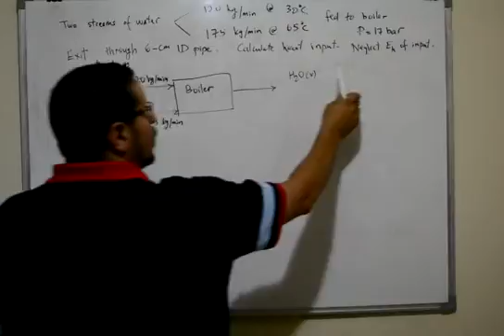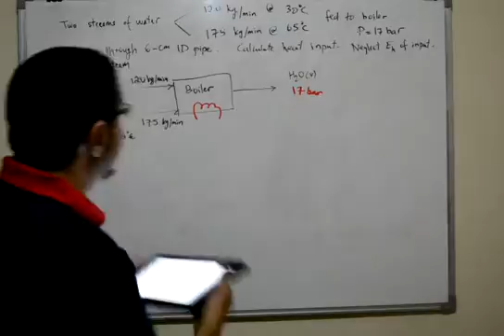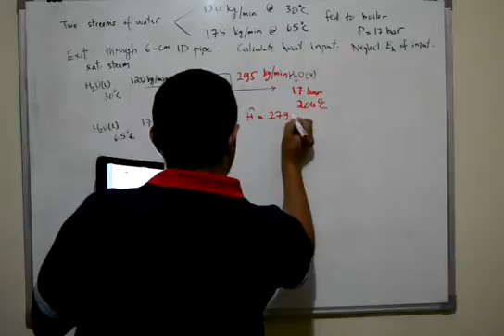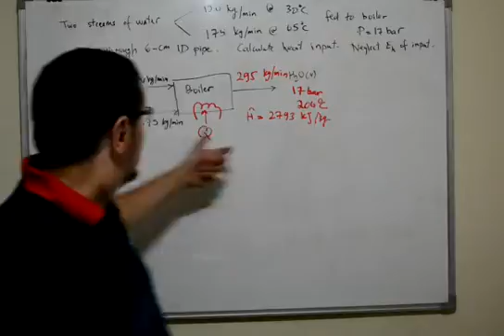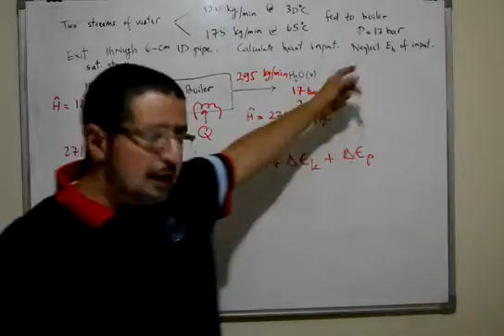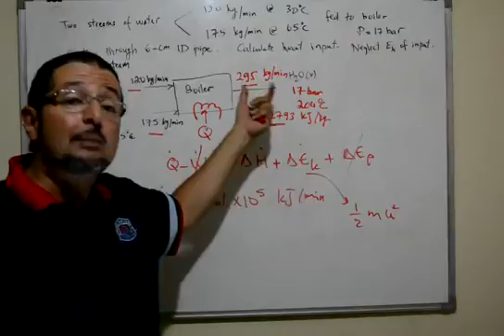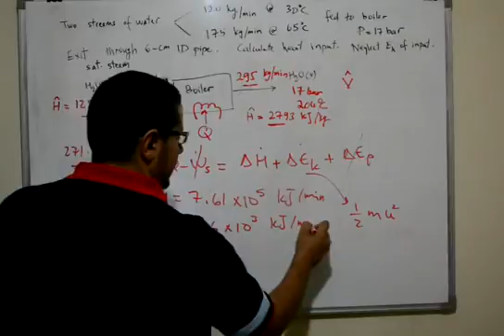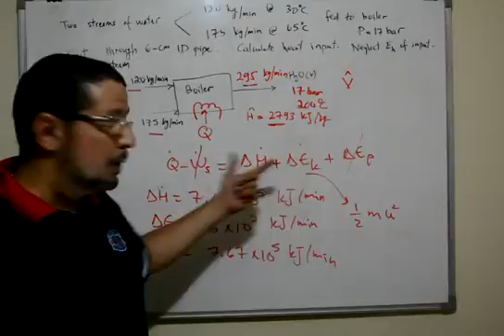EB07 | Lectures on Energy Balances | Boiler Example